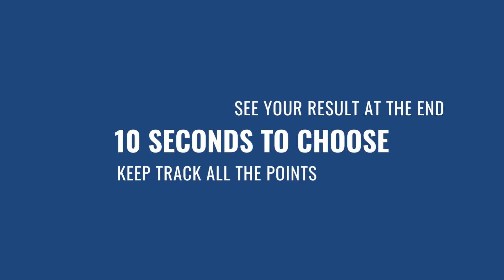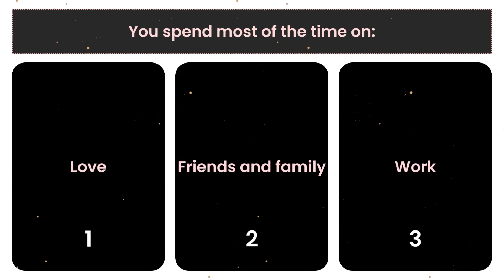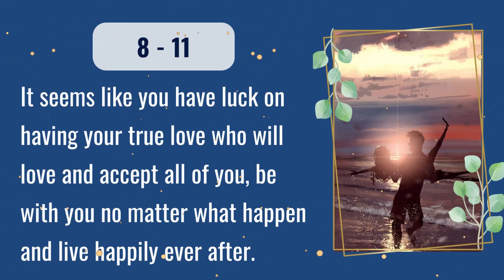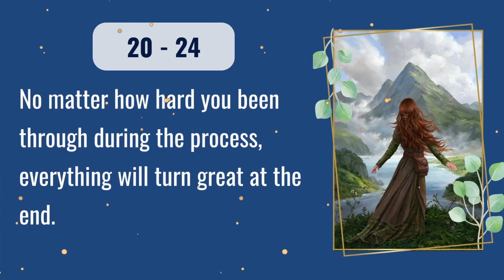What LUCK will you have? (Personality Test) | Pick one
Let's find out in the test!  🤔

We provide different kind of personality tests and quizzes for you to explore yourself. Find out more about yourself through our personality test and have fun exploring!

If you enjoy it, you can~~~

0:00 Intro
0:14 Q1
0:31 Q2
0:48 Q3
1:05 Q4
1:22 Q5
1:39 Q6
1:56 Q7
2:13 Q8
2:31 Result!